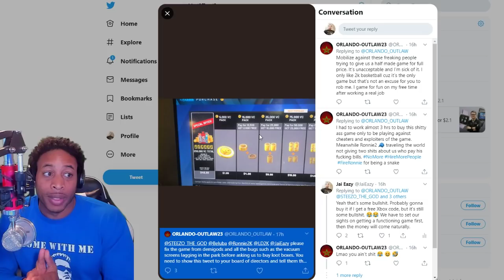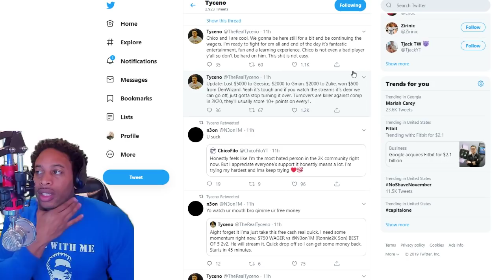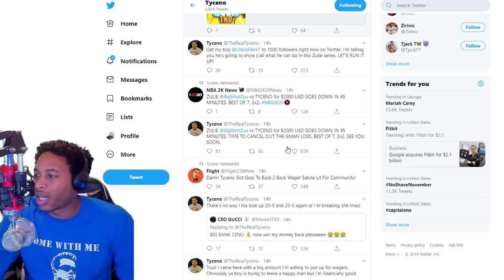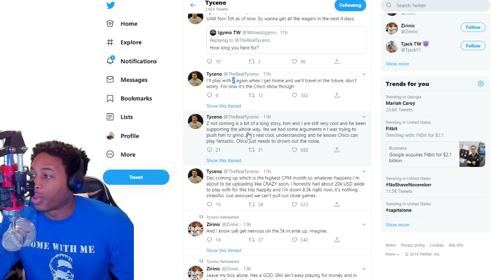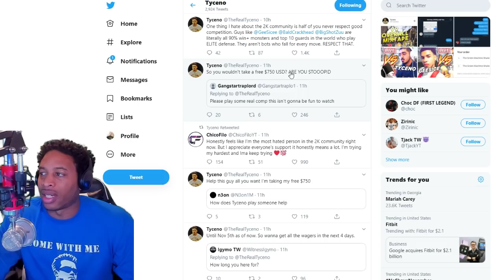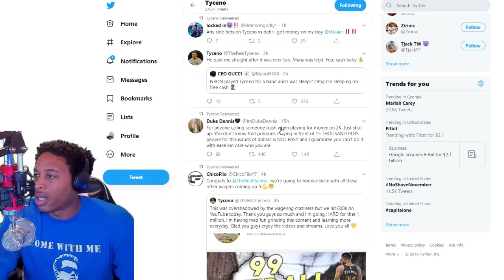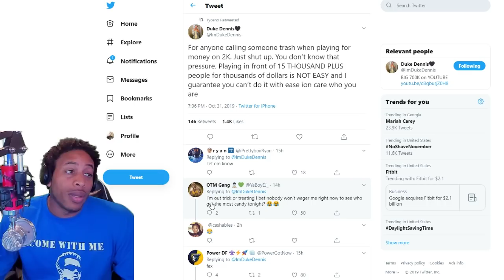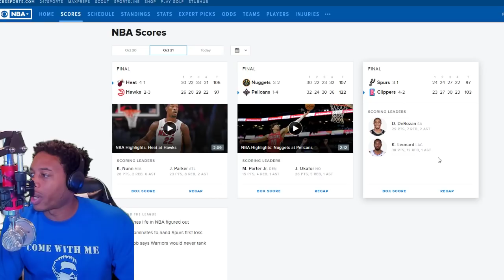NBA 2K20 NEWS - TYCENO VS GMAN AND ZULIEE - PAINT DEFENSE IMPROVED - DEMIGODS STILL IN THE GAME